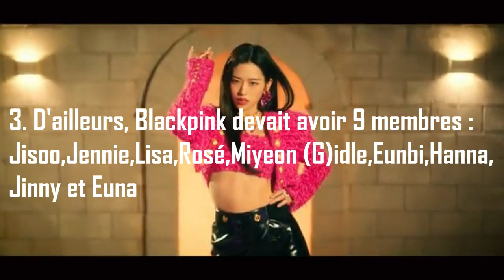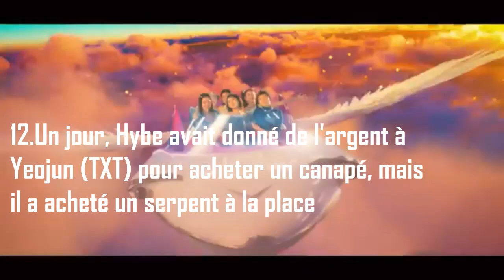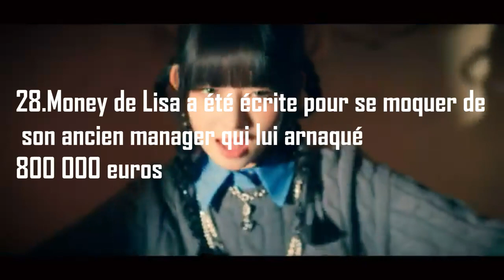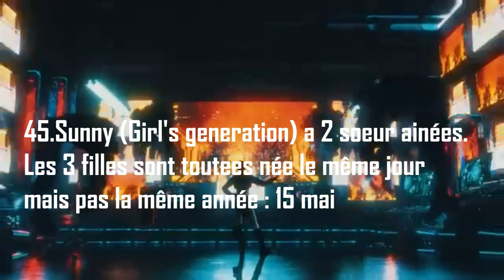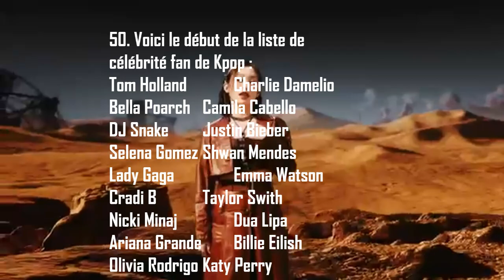50 FACTS Kpop que tu ne connais PAS💖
Actuellement : 740 abonnés
💜// Facts 💜
🧡Prénom : Anna🧡
💚Chanson intro : Still I Fly de Macy Kate & Austin Percario 💚
💗Mes 7 groupes de Kpop préférés : BTS,Blackpink,Loona,Mamamoo,Twice,Itzy,Dreamcatcher 💗
❣Bias : Jimin,Jisoo,Chuu/Jinsoul/Yves,Wheein,Jihyo,OT5,Siyeon❣
💕Autres groupes que je stan : 💕

💙Mes solistes préférés : Sunmi,Jessi,Somi,IU,HyunA,Taeyeon,Taemin,Baekhyun,Kai et Chungha 💙

💞Les applications de montage que j'utilise : Movie Maker, Minitool Movie Maker et Power Point💞